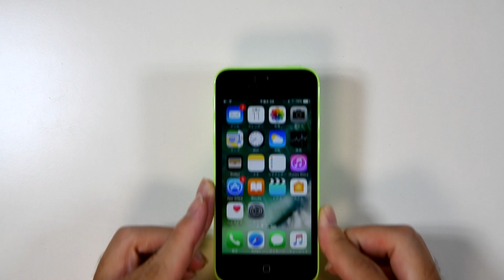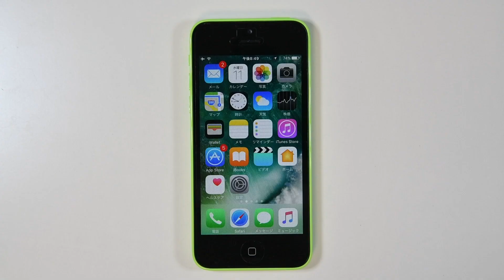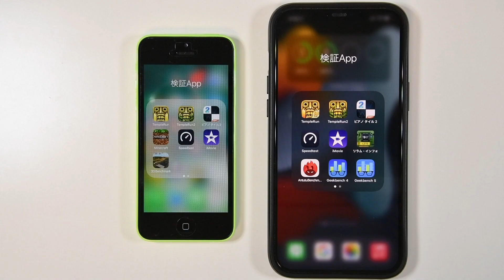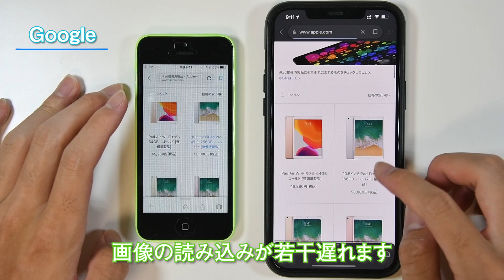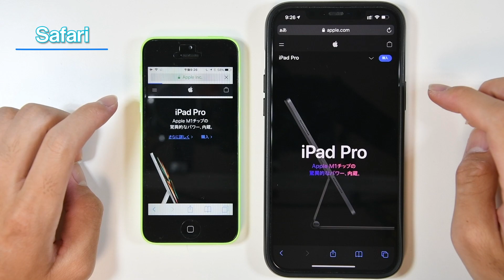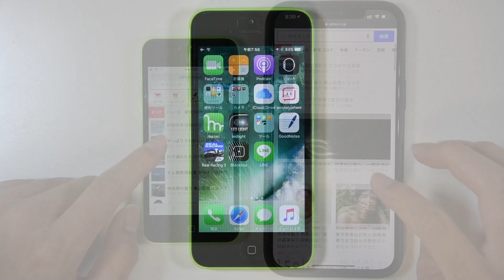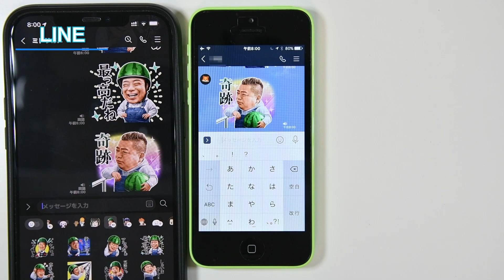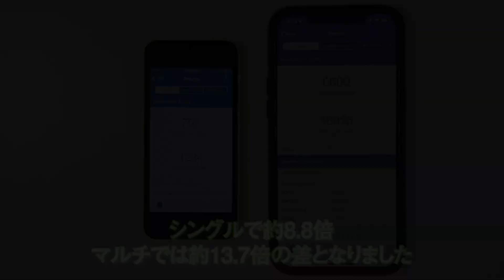iPhone 5cは2021年にどこまで使えるのか検証してみた〈カメラ比較/LINEは使える？/ゲーム・Safari・動画書き出しを12ProMaxとスピード比較〉【iOS10】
今回は発売から約8年経過したカラフルなボディが特徴のiPhone 5cは2021年の今、どこまで使えるのかを検証しました。CPUはiPhone 5と同じものを搭載しており、性能はほとんど同じなので、今回は12ProMaxとの比較を中心に性能をチェックしました。

00:00 オープニング
00:10 スペック
00:28 iPhone 5cとは
00:48 箱比べ
01:02 外観
01:36カメラ
02:41 5c vs 12ProMax Speed Test
07:37 LINEは使える？
08:40 動画書き出し比較
09:29 ベンチマーク
10:02 エンディング

【制作機材】
・Nikon D5300
・Nikon D850
・SONY HDR-CX680
・iPhone 12 Pro Max
・iPhone XS
・Adobe Audition
・Adobe Photoshop

・Memories - Ehrling

・Meet & Fun!